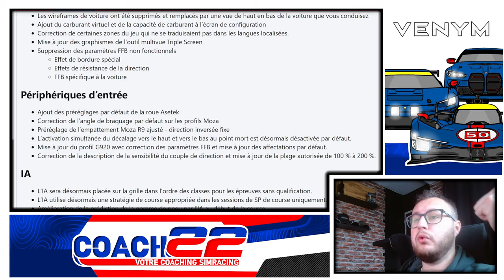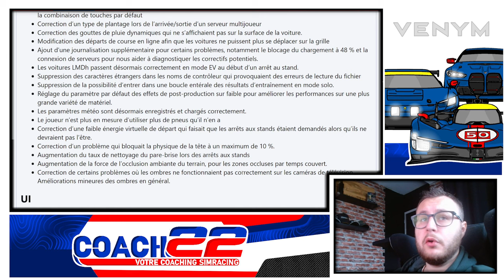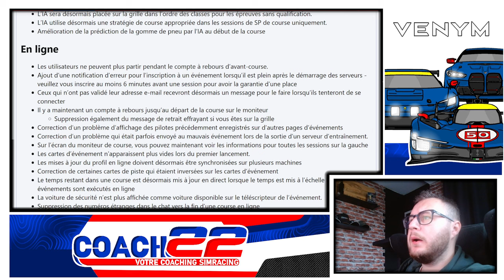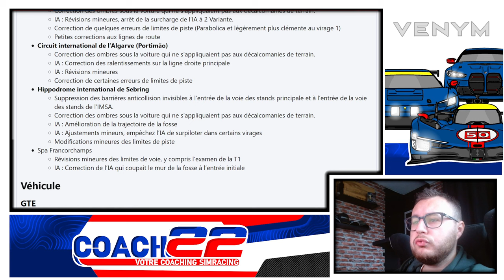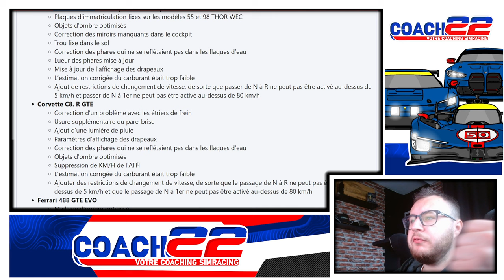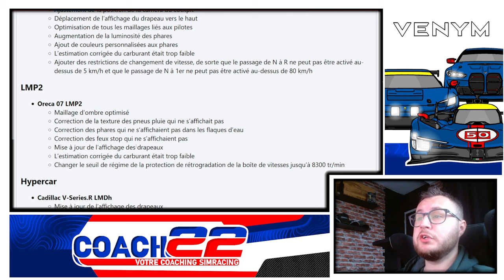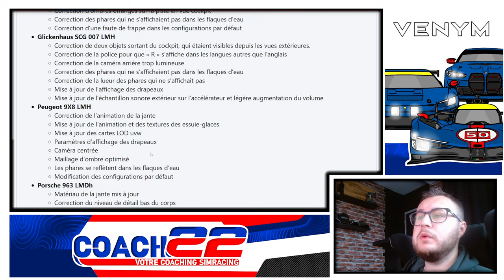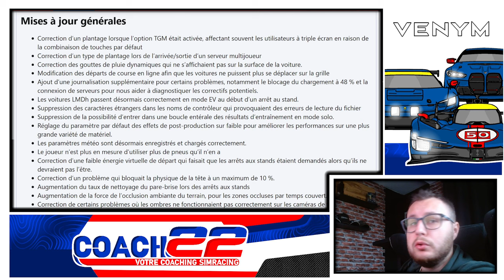LMU // le 1er gros patch (12 Mars) // Podcast by Taytous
Salut à toi, Nachos.
Si tu es meilleur(e) que Seargant, tu es le(a) bienvenu(e) sur cette chaîne !
Joueur, et maintenant devenu Coach en Simracing, j'essaye à travers mes vidéos de te faire partager ma passion pour la course virtuel !

🛠Config🛠
Ascher Racing McLaren Artura PRO-SC
-Chassis JCL V2
-Base Simucube Sport
-Ecrans Samsung Odyssey G9

💻PC💻
-32gb RAM